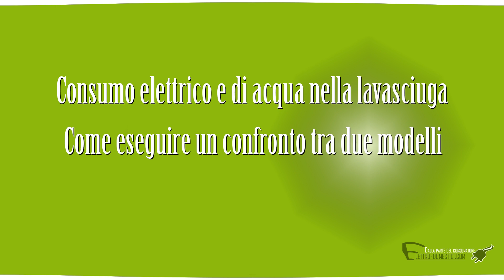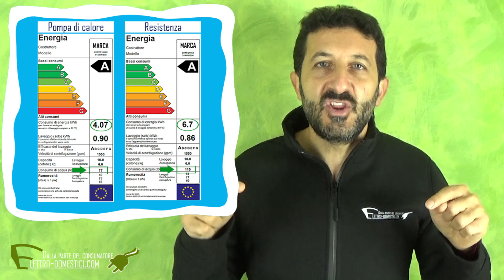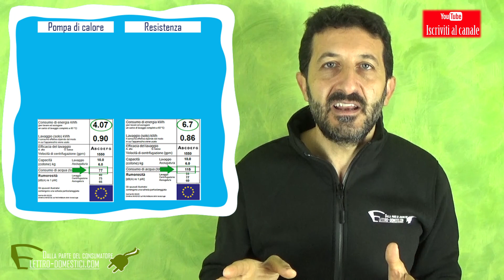Quanto consuma una lavasciuga di elettricità e di acqua.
Come capire quanto consuma e come eseguire il confronto tra due modelli. Esempio pratico.